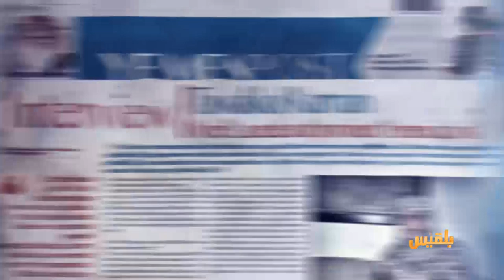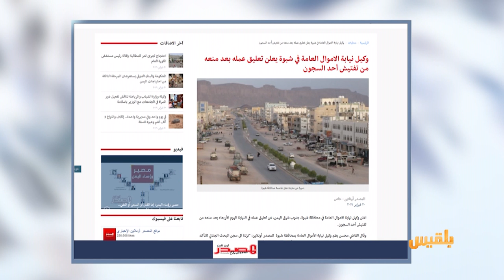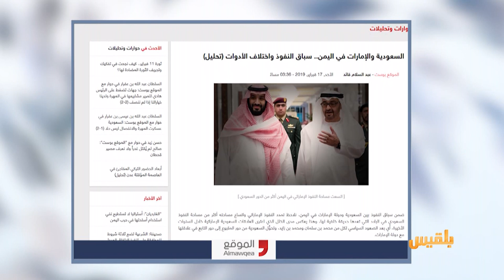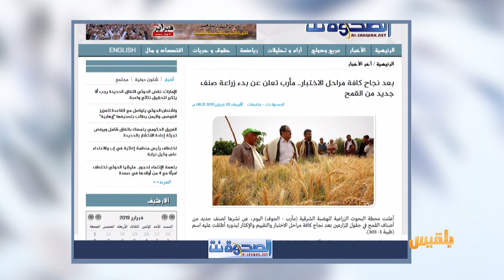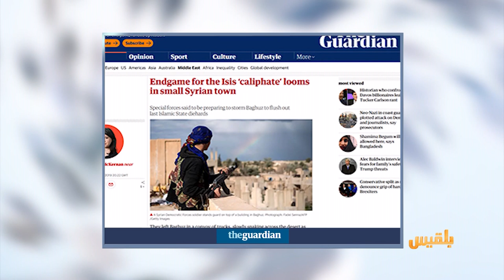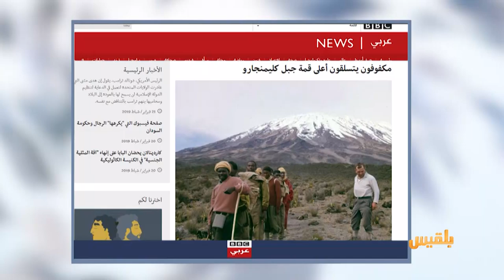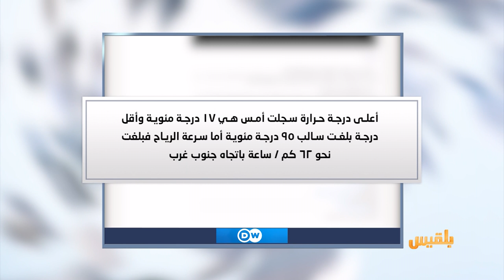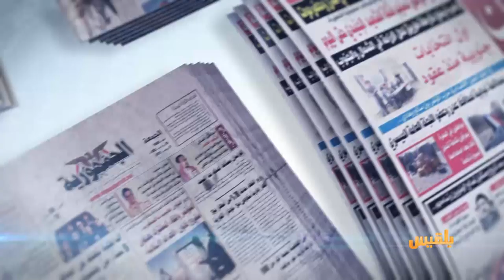كشك الصحافة | 21 - 2 - 2019 | تقديم: آسيا ثابت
وكيل نيابة الأموال العامة في شبوة يعلن تعليق عمله بعد منعه من تفتيش أحد السجون
ومن السي ان ان
كيف يخاطر مهاجرون إثيوبيون بالعبور عبر اليمن للوصول إلى السعودية
دي دبليو
وفي أخبارنا المنوعة
ناسا تقدم أخبار حالة الطقس في كوكب المريخ..